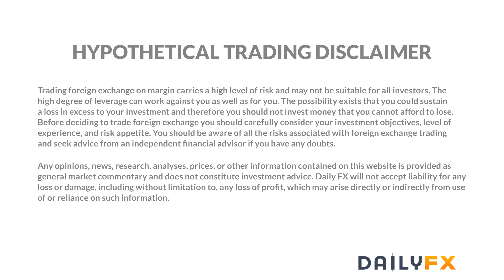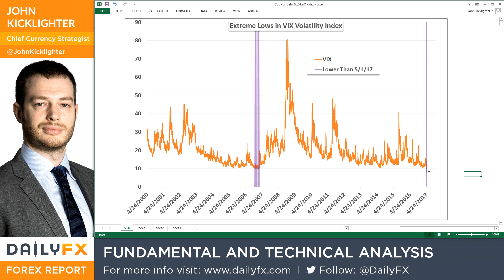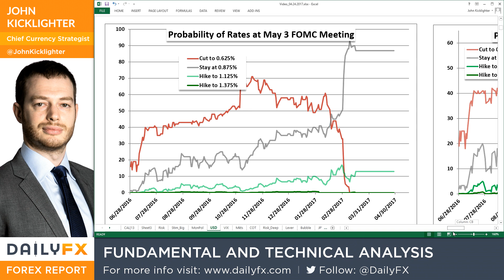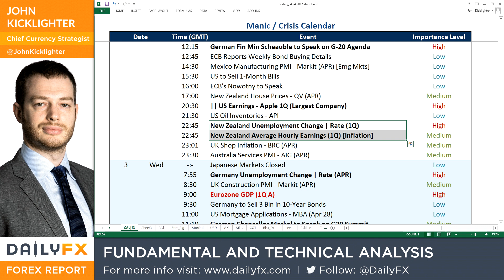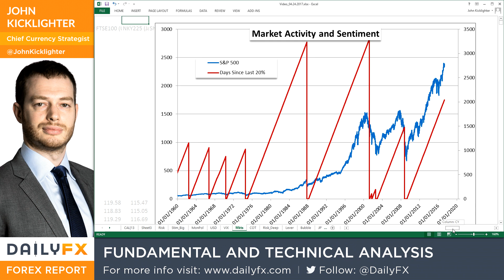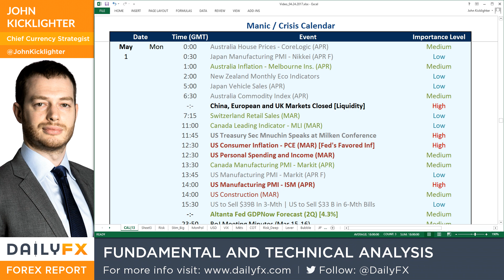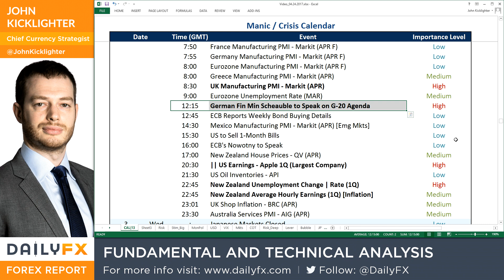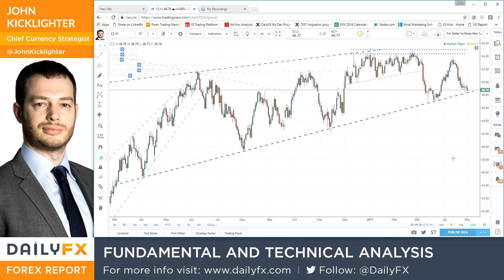Forex Trading Video: Will a Rebound in Liquidity Revive the Dollar, Equities, VIX?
Talking Points:

• The extended holiday weekend conditions for much of Europe and Asia curbed the market's ability to force breakouts
• Extreme quiet persists across the market's risk-leaning assets; but the Dollar's, S&P 500's and VIX's quiet stands out
• With little reaction to a US inflation reading and hope for government spending, anticipation now turns to the FOMC